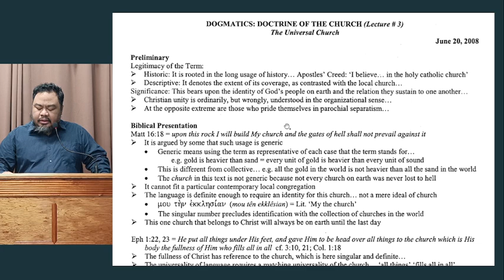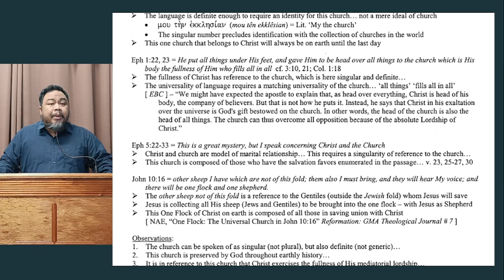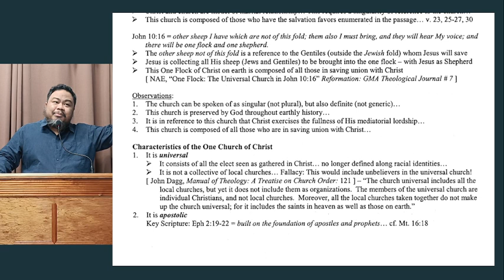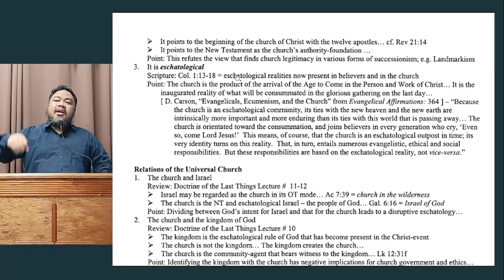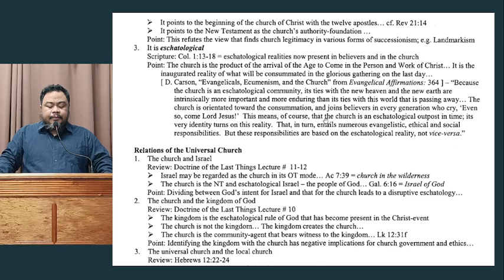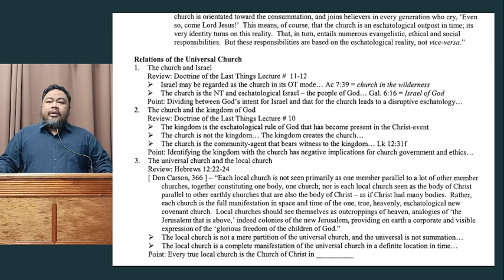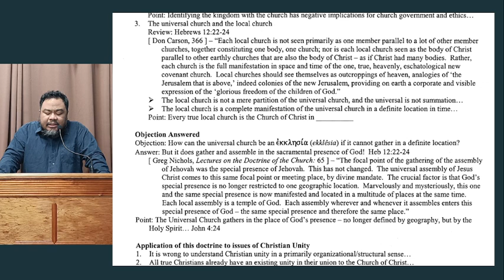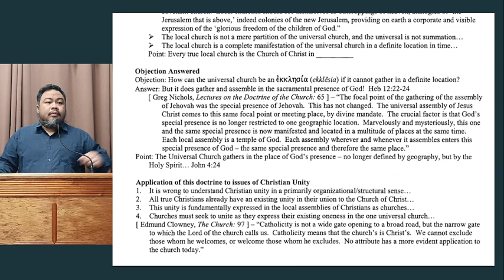Bible Class: Doctrine of the Church - Universal Church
Topic: Doctrine of the Church - Universal Church
Teacher: Ps. Angelo Cantuba